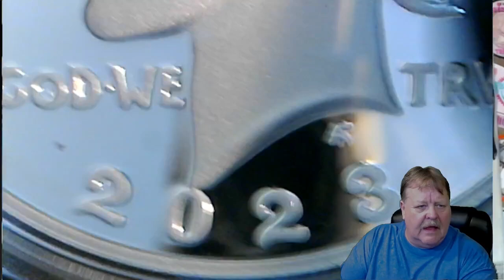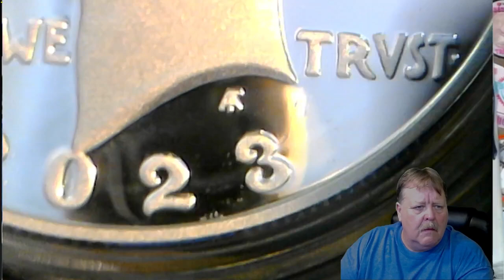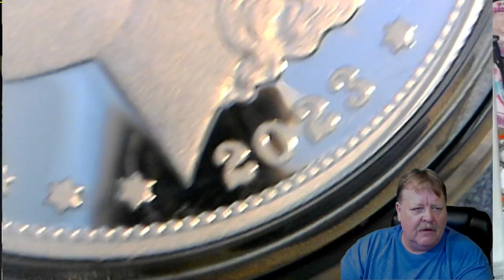The United States Mint. Checking the 2023 Morgan and Peace dollars part 2